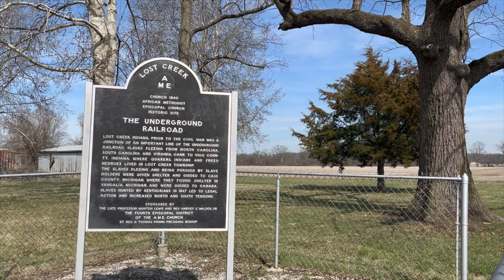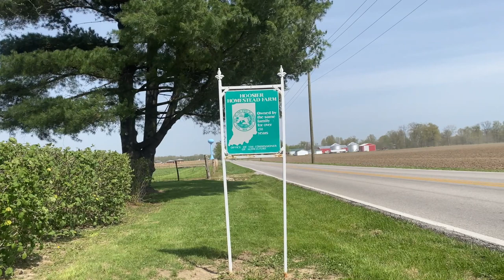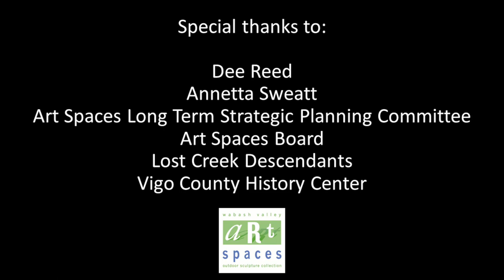Celebrating Lost Creek - The Story of an African American Settlement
Join us in celebrating the Lost Creek Settlement!

We’re excited to announce we have until May 27th to raise $30,000 for our latest public sculpture project, “Celebrating Lost Creek – The Story of an African American Settlement”.  Through the Indiana Housing & Community Development Authority’s CreatINg Places program, we are eligible for a $30,000 matching grant, but only if we hit our goal by May 27th.

The money raised from this campaign will go directly to funding a sculpture in Deming Park that will celebrate and bring awareness to the Lost Creek Settlement in Vigo County, Indiana.

Use the link below to donate online or send a check to 669 Ohio Street, Terre Haute, IN 47807.

Special thanks to Dee Reed, Annetta Sweatt, Art Spaces' Long Term Strategic Planning Committee, Art Spaces' Cultural Trail Committee, Art Spaces' Board, Lost Creek Descendants,  and Vigo County History Center.